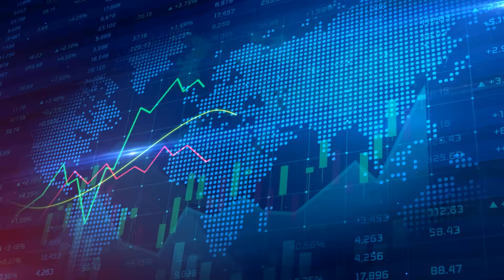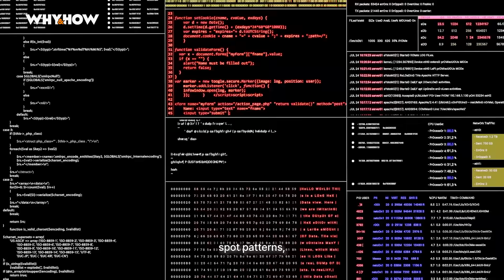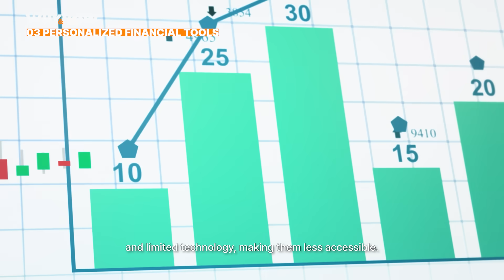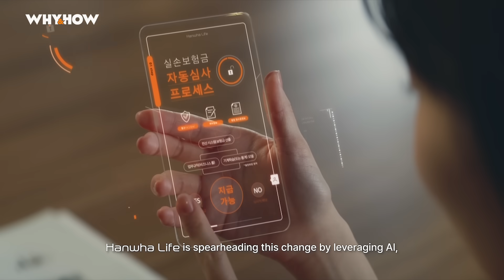Why is the Intelligent Age about to redefine the way we live?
We stand at the dawn of a transformative era for humanity: The Intelligent Age.

Driven by breakthroughs in AI, quantum computing, and automation, this new era has the potential to make life safer, cleaner, and more convenient than ever before. Imagine a world where renewable energy is more accessible and efficient, AI-powered finance apps help you save and invest smarter, and intelligent security systems keep streets safer by predicting and preventing accidents.

Global collaboration, combined with advances in technology, will shape the future of the Intelligent Age — ensuring its benefits are shared with everyone.
Hanwha is contributing to this transformation to help create a smarter, more secure, and more connected world.

00:00 Breakthroughs that defined eras
00:29 How AI and quantum computing are ushering in the Intelligent Age
01:10 The Intelligent Age is transforming smart cities, renewable energy, and finance
02:19 Hanwha’s role in advancing future technology
02:58 Hanwha Life AI-powered financial solutions
03:07 Hanwha AI Center
03:24 Hanwha Vision AI-powered surveillance systems